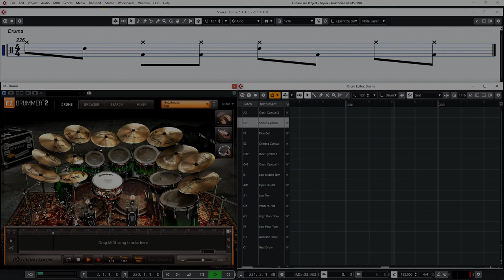Gojira Amazonia DRUMS ONLY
Here are the drums for Amazonia By Gojira.

MIDI available for purchase.

Tempo = 182bpm.

This is a re-creation of the drums and not pulled from the actual track.

Comment to request a song

Products Used:
Toontrack EZDrummer 2 ( Metalheads and Metal! EZX )
Steinberg Cubase Pro 10.5
Focusrite Scarlett 18i20 (2nd Gen)
2X Yamaha HS7 Active Studio Monitor